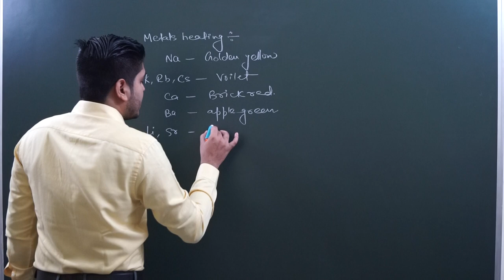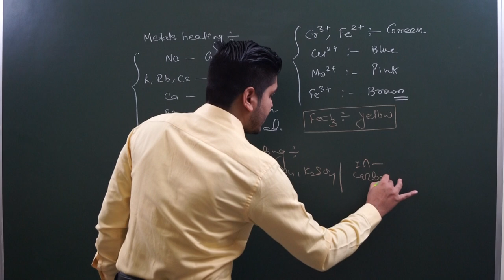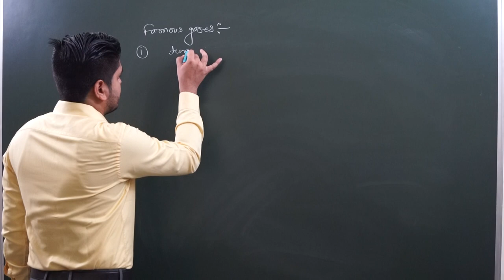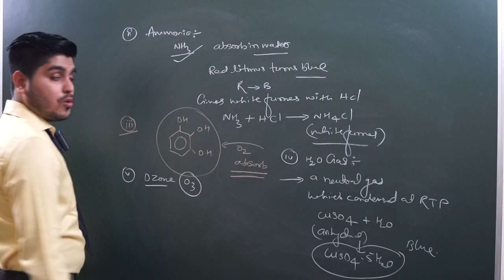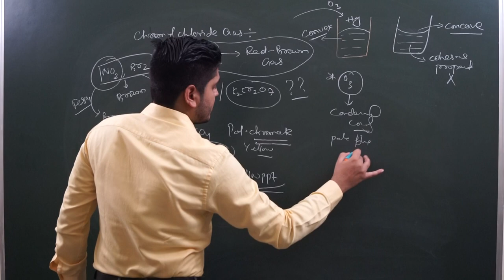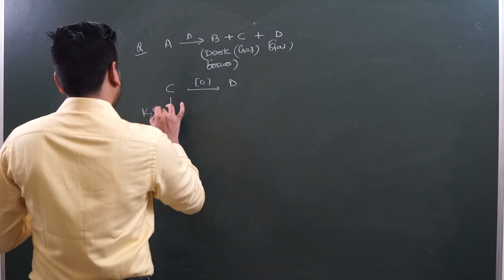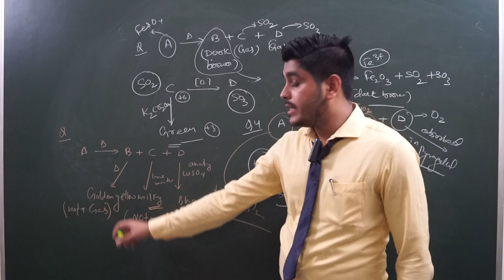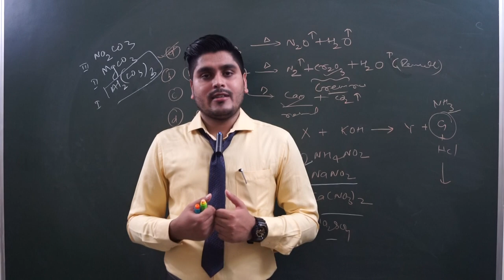Thermal Stability of Salts (Part-II) | Tricks for solving Problems | JEE Mains & Adv. AIIMS & BITSAT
This video lecture will show you different tricks to solve problems based on Heating of salts. Lecture start from tricks and tech to remember emission radiation colours of metal upon heating and their salts in a very funny way. You will learn about some famous gases like CO2 , SO2, NH3, O3, H2O, HX and other facts about these gases.
Finally, you will solve previous years problems based on Thermal stability and gases.

0:10 – Introduction and content reading
2:57 – Emissive radiation colour of Metals
7:09 – Metal ions colour
10:54 – Salts melt on Heating
13:35 – salts produce cracking sound on heating
15:12 – Colour change of salts upon heating and cooling
18:06 – Some famous gases
33:45 – Problems based on Heating of salts and Famous gases

Team
IITian Explains.